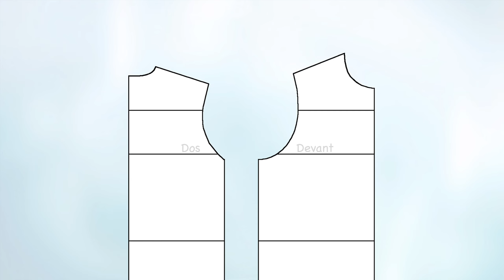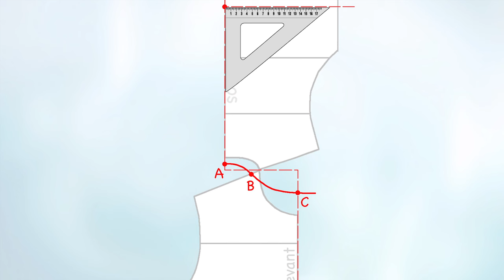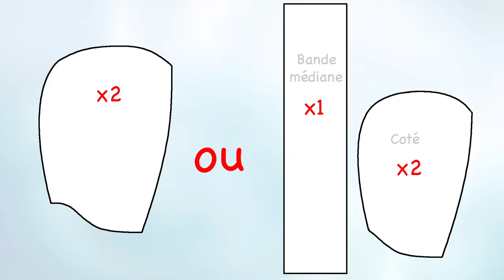Patron de la capuche - Tuto patron couture gratuit (HD)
Tuto couture gratuit - Patron de capuch
Voici un tuto très facile qui vous montre comment tracer un patron de capuche : qu’elle soit simple ou avec une bande médiane, découvrez comment la tracer facilement !

Vous trouverez sur notre site des informations complémentaires sur les Cours que nous proposons. Ces cours sont disponibles EN LIGNE ou en DVDs. Ainsi, nous vous livrons tous nos secrets pour faire un patron sur mesure et aussi pour apprendre à coudre à la main et à la machine :
Patronage Femme (Prise des mesures, tracé patrons de base et transformations)
Patronage Homme (Prise des mesures, tracé patrons de base et transformations)
Patronage Enfant (Prise des mesures, tracé patrons de base et transformations – Bébé à fille ado)
Assemblage (couture pure)
Lingerie (patrons et assemblage des soutien-gorges et culottes)
Les séquences claires et amusantes vous guident pas à pas dans votre apprentissage de la coupe à plat et de l'assemblage. Et puis, Zouzou, le petit assistant, vous facilite la vie, vous montre et pose les bonnes questions...
Mode pour LoL vous fournit des explications faciles à comprendre pour chaque étape.

Nous sommes toujours là pour vous aider avec les séquences et vous n'êtes jamais seul(e) ! Alors n'hésitez pas !

La musique que j'utilise :
Audio Nom du titre : "Urbana-Metronica (wooh-yeah mix)"
Artiste du titre : Spinningmerkaba
Thanks Spinningmerkaba !